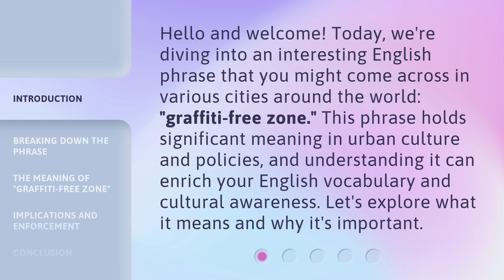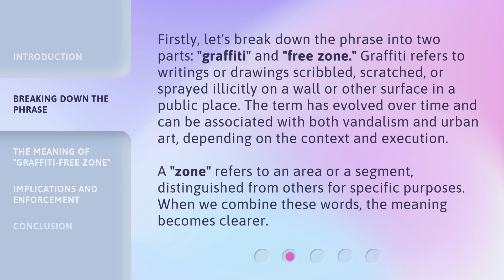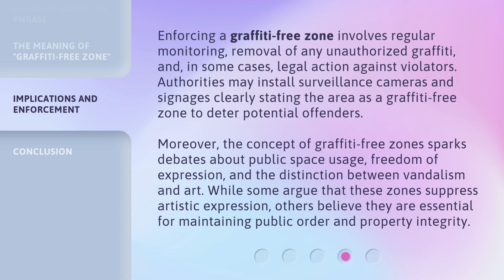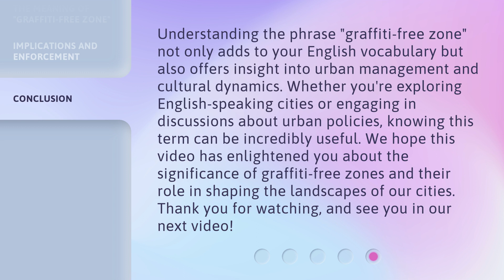Understanding "Graffiti-Free Zone"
Unraveling the Mystery: Graffiti-Free Zone Explained • Join us as we dive into the fascinating world of 'Graffiti-Free Zones' and uncover the secrets behind these urban sanctuaries. Discover the reasons, rules, and impact of these designated areas in our quest to understand the true meaning of a 'Graffiti-Free Zone'.

00:00 • Introduction - Understanding "Graffiti-Free Zone"
00:32 • Breaking Down the Phrase
01:12 • The Meaning of "Graffiti-Free Zone"
01:53 • Implications and Enforcement